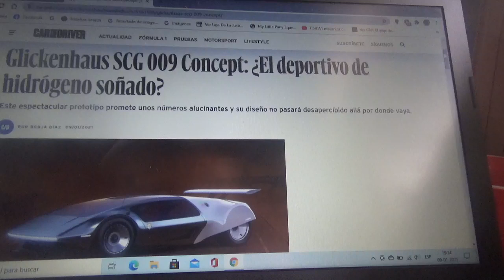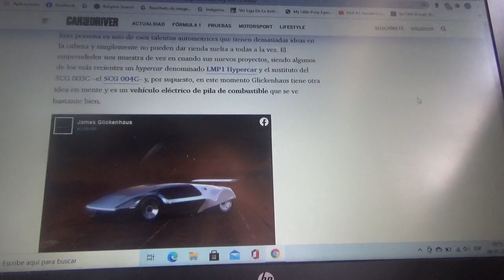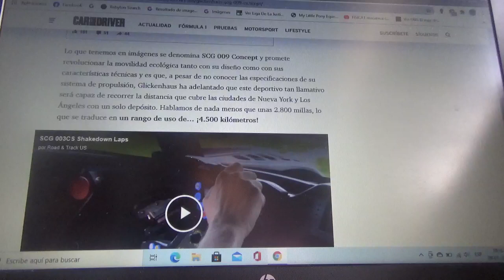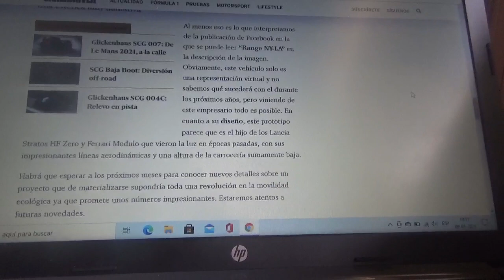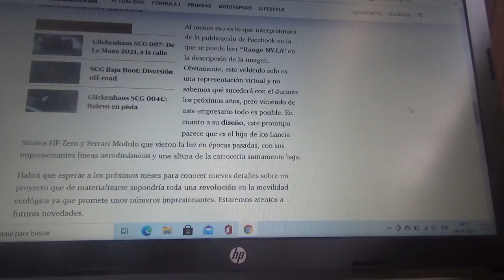Glickenhaus SCG009 Concept información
En este vídeo les enseño sobre este automóvil de concepto totalmente eléctrico impulsado por un motor de pila de combustible de hidrógeno